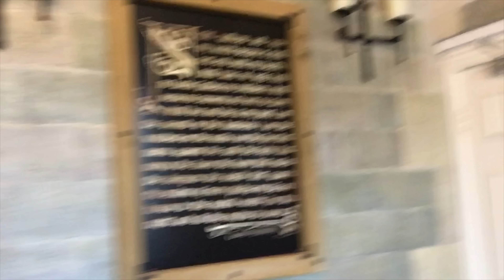Causeway Coast Road Trip, Northern Ireland - Game of Thrones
Ever wondered where Game of Thrones is filmed? I decided to go on a Causeway Coast/North Coast road trip to check out some of these locations - a must for anyone who wants to visit Northern Ireland or interested in Ireland Tourism.

Places include Ballintoy Harbour - The Fullerton Arms (home to one of the ten GOT doors), The Giant's Causeway, Carrick-a-Rede Rope Bridge (although I got the name wrong you think I would have been better at this since I have lived in Northern Ireland for over 20 years!!)

Some of the famous movies that have been filmed out there were filmed in Ireland and Northern Ireland, and as much as we believe that these are really good destinations which we should visit at some point - even those Irish people - we also feel proud of the amount of places and buildings which our country carries.

This trip was mainly focused on the locations in the Game of Thrones movie - since lots of the scenes were taken in Northern Ireland. The first stop of this trip was Limavady; Limavady is a market town in County Londonderry, it lies within Causeway Coast and Glen Borough - which is the reason why we passed by it on our way to explore the Causeway Coast and check those different locations of the Game of Thrones movie series.

After taking different shots of Limavady from the drone camera, I moved on to complete my trip and I then stopped at the Ballintoy Harbour The Ballintoy Harbour was the second stop in my trip and this is a small fishing harbour at the end of a very small and narrow steep road down Knocksaughey hill which passes by the entrance to Larrybane and Carrick-a-Rede Rope Bridge. Apart from being a long trip to visit different places related to the locations of Game of Thrones movies, I also fell in love with the sound of waves hitting the shore - I could spend the rest of my life there without even getting a bit bored.

During the trip I came across one interesting thing which I have been part of the previous year which is the Causeway Coast Half Marathon - a bit hard on those rocks but still interesting when you reach the end and start calculating what you have already done and been through.

Keeping up with this trip comes the third destination which was the Fullerton Arms - Ballintoy The Fullerton Arms in Ballintoy is a hotel, restaurant and bar that is located in the heart of Causeway Coastal Route in Northern Ireland and which also hosts some of the places where Game of Thrones was filmed at, such as hosting the fantastic door of throne no. 6 of 10, carved from trees of Dark Hedges as well as having a private dining room set in the world of Game of Thrones, complete with the banners and its own replica iron throne.

If you think that my trip is now over then you are wrong because there are still some other stops which I have passed by to make sure that I have checked all the items off my list. The next stop to check was the Magheramorne Quarry, which is a hamlet in County Antrim, 5 miles away from Larne, on the shores of Larne Lough. Of course what you might be exposed to through the movie will be a little bit different than the real scenes with all the decorations added to the scene, but still, we have to say that you will end up visiting really good places in Northern Ireland at the end which you will never regret.

Coming closer to the end of my journey, I then came to Carrick-a-Rede Rope Bridge (not that close but I still manage to point at it out there in the video =)). There is history behind this rope bridge which was erected back in 1755 by salmon fishermen and which is about 100 ft above sea level. This rope bridge connects the mainland to a tiny island of Carrickarede which carries one house only - a fishermen cottage. Nowadays, this bridge has become a touristic attraction where lots of people come to visit and check it

The last place to head out for to complete this trip was the Giants Causeway and which I was trying to reach before night Giants Causeway was a place which I visited before and which is different because of the reason behind its appearance. Giants Causeway is an area of about 40,000 interlocking basalt columns which resulted from an ancient volcanic eruption and which is located in County Antrim about three miles northeast of the town of Bushmills

What to you think of this stuffed trip that I have gone through? Share your opinions with me and tell me more about your experience with visiting any of these destinations and locations or else the plans that you still carry ahead of you in order to visit any of them.

Are you now excited about checking more of those locations in any of the Game of Thrones movies which you could find here in Northern Ireland?